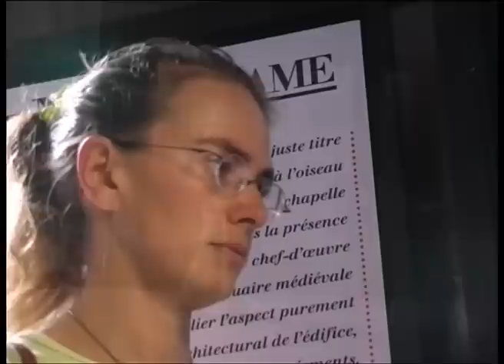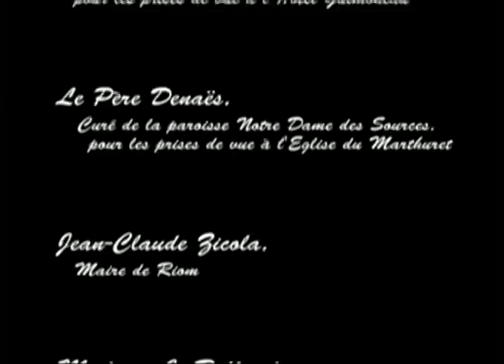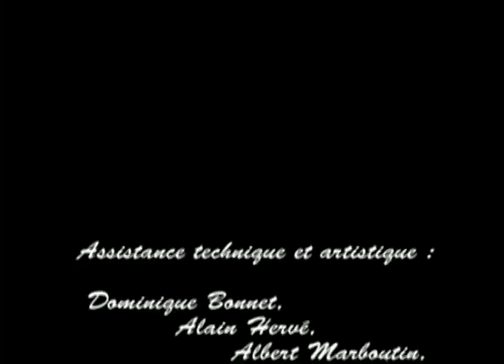Renaissances (2ème partie)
Comme nous ne pouvons pas publier de vidéo de plus de 15 minutes, ce film a été scindé en deux parties.

Peut-être vous reconnaitrez-vous en Estelle ? Peut-être avez-vous, quand vous étiez à l'école; parcouru comme elle les rues d'une ville d'art et d'histoire, regardant un peu distraitement ce que l'on vous montrait ?
Peut-être avez-vous rencontré avec un prof du collège ces artisans, ces artistes, passionnés par le travail de la pierre, du bois, du verre ?
Estelle est aujourd'hui une jeune femme. Des bribes de souvenirs lui reviennent. Elle cherche à les rassembler et retrouve en différents lieux de la cité riomoise, ce qu'elle croyait avoir oublié. Elle vous invite à l'accompagner et découvre que le savoir n'est pas le seul plaisir qui l'envahit au fil de ces... Renaissances.